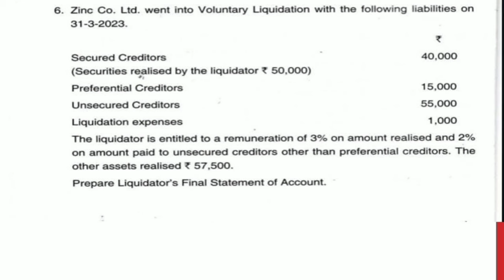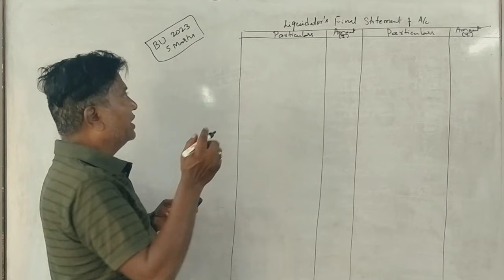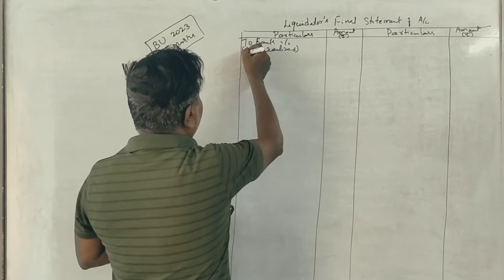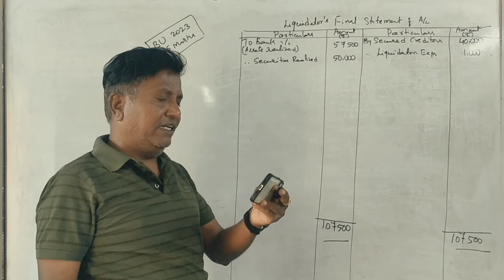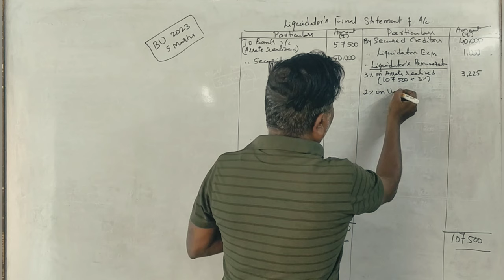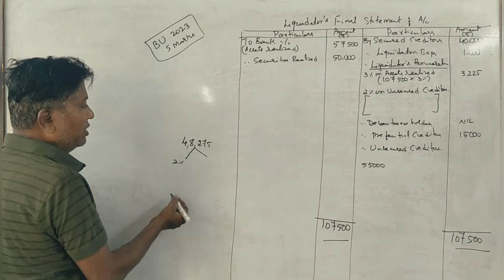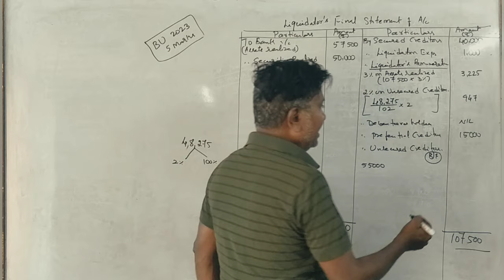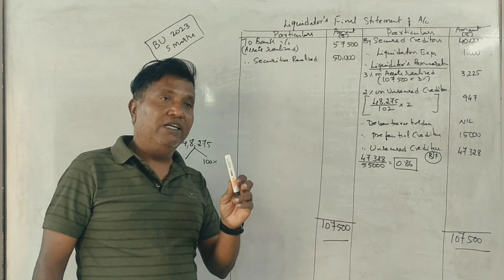ACA 4th Sem B.Com(NEP Syllabus) Liquidation of Company 2023 Q.P(BU) 5 Marks By Srinath Sir